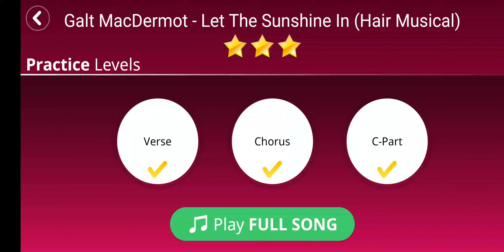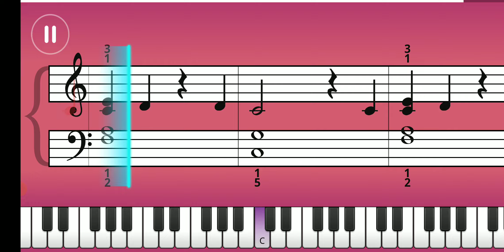43. Galt MacDermot - Let The Sunshine In - Practice Mode - Piano tutorial - Essentials II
Hair Musical